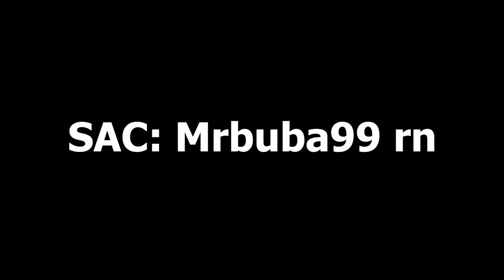Vydávala se za mě ve Fortnite😈😂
Support a creator►mrbuba99  - Spozored By epic games

About ► V dnešním videu se za mě vydávala kamarádka a snažila se předstírat, že je Viktorka a balit mé spoluhráče, kteří na to reagovali následně...